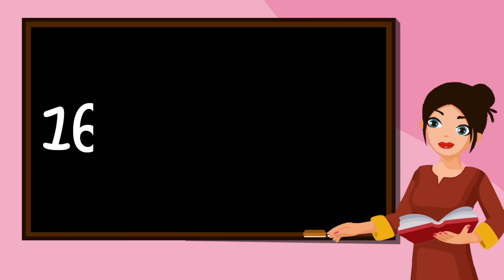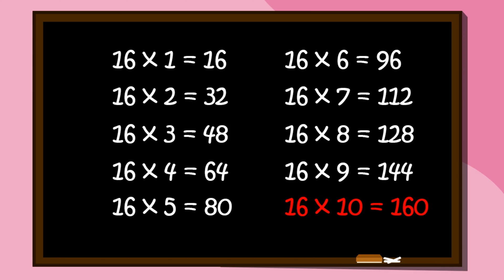Table of 16 | Rhythmic Table of Sixteen | Learn Multiplication Table of 16 x 1 = 16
table of Sixteen in a fun and playway method, the repetition also helps kids to learn the table faster and music and rhythm also helps them to grasp it faster.

@chhotaartmathstables Released many more types of maths tables animation category, But this one 100% Rhythmic table song created by kids easy understand and catchy animation clips making.
100% easy way of Learn Math’s Times Tables Songs,